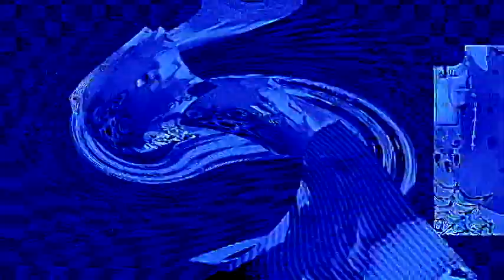Veg Replace Tennis Halloween Spin The Wheel Songs with Bubble Guppies 👻 Bubble Guppies Rounds